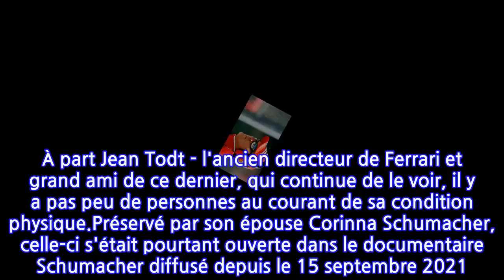Michael Schumacher a 53 ans : retour sur ce terrible accident de ski qui a bouleversé...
Michael Schumacher a 53 ans : retour sur ce terrible accident de ski qui a bouleversé la...
Qui aurait pu imaginer que la vie du septuple champion du monde de Formule 1 allait prendre un tournant aussi dramatique le 29 décembre 2013 ? Tandis que Michael Schumacher et son fils Mick - qui s'est lui-même tourné vers le sport automobile, se trouvait à Méribel, en Savoie, le célèbre pilote est victime d'un grave accident de ski. Quadragénaire à l'époque, il pratiquait une descente sur une vingtaine de mètres sur une piste non balisée. Sur un virage, celui que l'on surnommait "Le diable rouge" heurte violemment un rocher et retombe sur le côte droit de la tête. S'en est alors suivi une longue période d'inquiétude chez les proches et les fans du sportif allemand. Souffrant d'un traumatisme crânien, Michael Schumacher est dans une situation critique. Depuis lors, le secret sur son état de santé intrigue tout le monde. À part Jean Todt - l'ancien directeur de Ferrari et grand ami de ce dernier, qui continue de le voir, il y a pas peu de personnes au courant de sa condition physique.Préservé par son épouse Corinna Schumacher, celle-ci s'était pourtant ouverte dans le documentaire Schumacher diffusé depuis le 15 septembre 2021. L'ancienne cavalière est restée présente tout au long de la convalescence de celui qui a 53 ans en lundi 3 janvier 2021. "Je n'ai pas accusé Dieu pour ce qui s'est passé. C'est toujours terrible de se dire pourquoi nous ? Pourquoi Michael ? Mais pourquoi ça arrive aussi aux autres ? Il me manque tous les jours. Mais il est là. Il est différent, mais il est là, et ça nous donne de la force. On est ensemble, on vit ensemble à la maison. Il suit des traitements. On fait tout pour améliorer son état et lui faire sentir notre famille, notre lien" avait-elle déclaré dans le film diffusé sur la plateforme américaine.